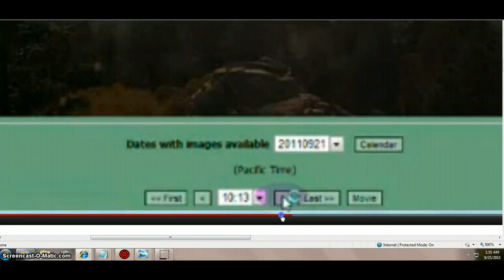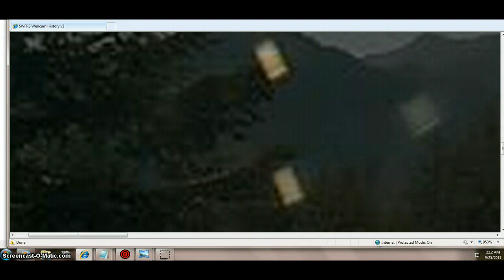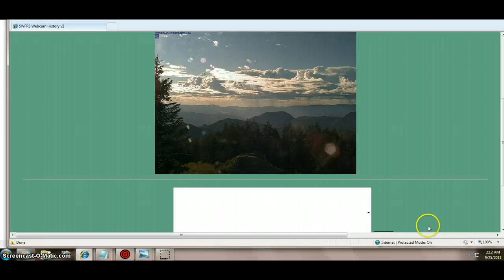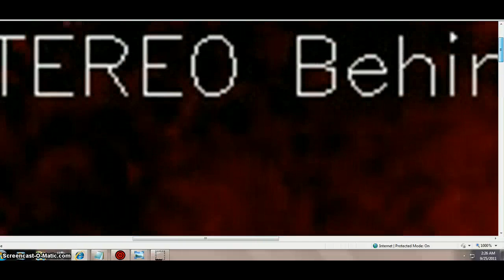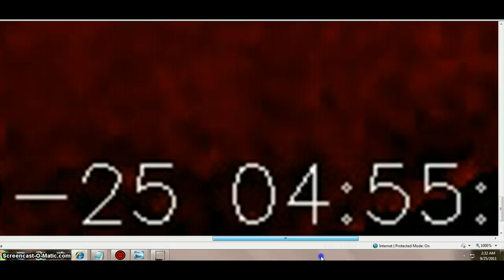i know, HEEPS you tell ANY& ALL MY VID'S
NO MORE FREE LUNCH'S